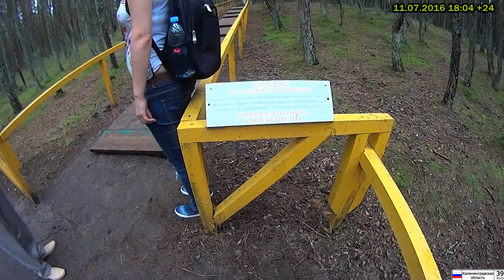Путешествие в Литву и Калининградскую Область Июль 2016 часть 2 из 2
Светлогорск - Куршская Коса - Калининград - Тракай - Вильнюс .
Svetlogorsk - Kurische Nehrung - Kaliningrad - Trakai - Vilnius .
01:15 балтийское море , baltic sea . 02:00 фуникулёр .
03:40 Светлогорский пляж и променад . 04:25 Отель Гранд Палас , Grand Palace Hotel . 06:55 Dima vS Julia .
07:45 Гроза , Thunderstorm . 09:48 Отправились на куршскую косу . 10:17 Зеленоградск . 11:05   Орнитологическая станция - Национальный парк "Куршская коса" . 14:40 Высота Эфа .
16:25 танцующий лес . 17:10 вернулись в Светлогорск .
18:55 Калининград . 19:52 Тракай , Trakai . 21:30 Гриль , Grill .
23:12 Vilnius , Вильнюс . 23:40 airBaltic bombardier dash 8 q400 nextgen take-off . 24:15 Landing Tallinn .